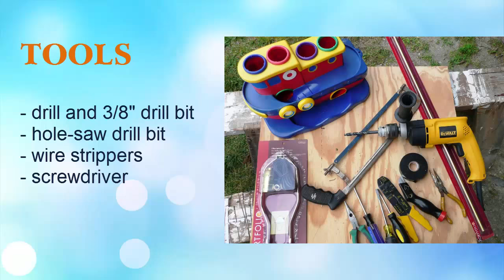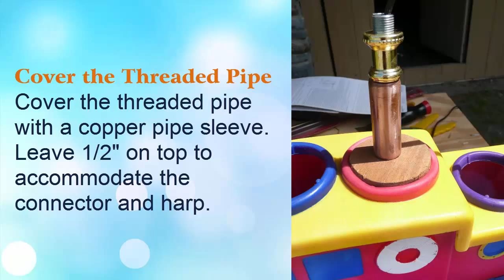How to Make a Tugboat Toy Lamp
How to Make Lava Lamp Easy Tutorial with Alka Seltzer | Toy Caboodle
How to Make a Homemade Lava Lamp Easy Science Experiments for Kids with Thomas and
How to make a dollhouse lamp
DIY Miniature Lamp | How to Make a Dollhouse Lamp EASY
How To Make A LED Hand Spinner - Fidget Toy